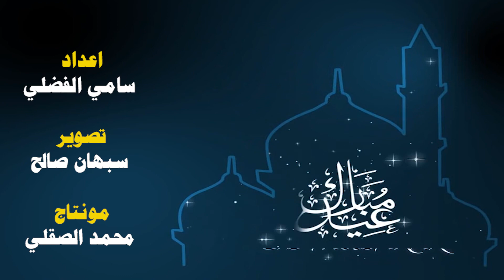الأستاذ_خالد الشاهين يتبادل التهاني مع الموظفين في تربية نينوى